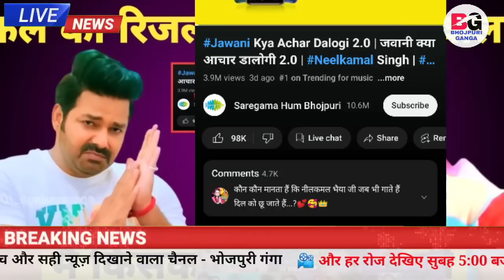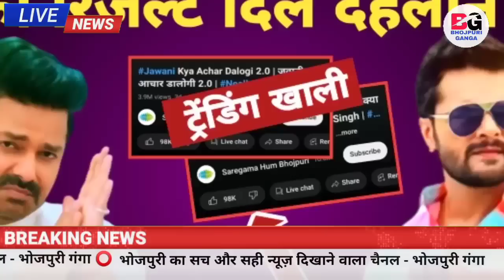मार्केट में कौन Pawan Singh या Khesari Lal बज रहे है कल पता चलेगा मै किसका Fains हु जान लो आज